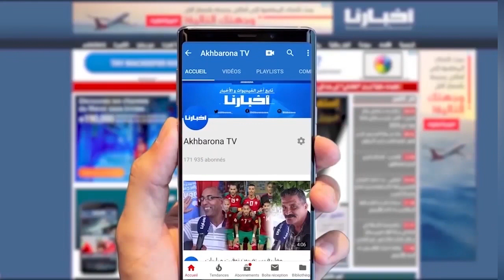صافرات الاستهحان ضد لاعبي الأهلي أثناء تفقدهم أرضية ملعب محمد الخامس